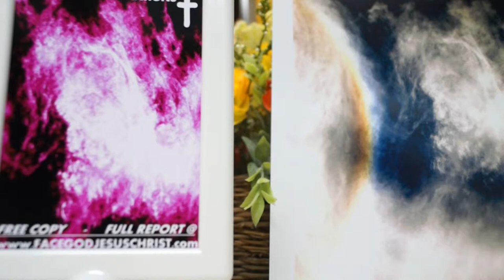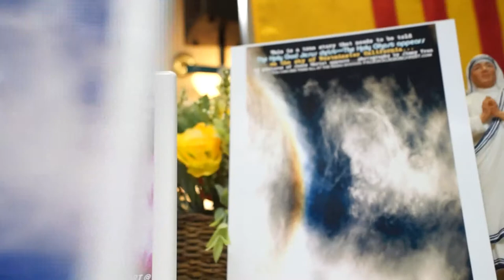DUC ME MARIA & PHEP LA VI DAI NHAT THE KY hien ra Ban HONG AN VI DAI NHAT THE KY.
PHEP LA VI DAI NHAT THE KY,FULL REPORT Radio/tv